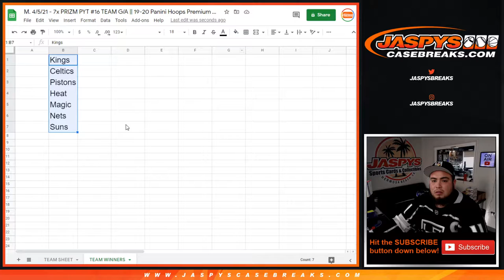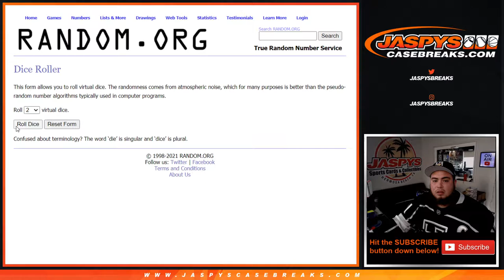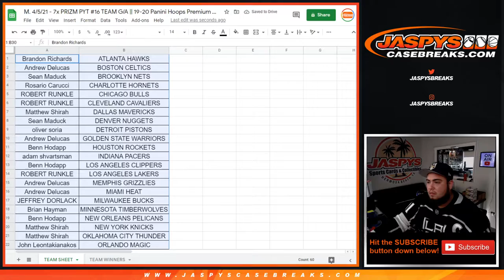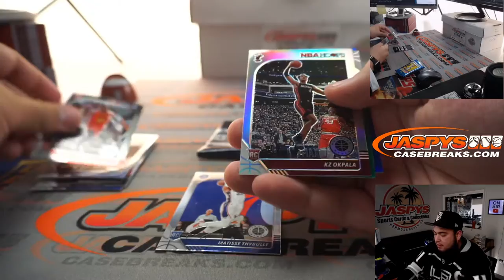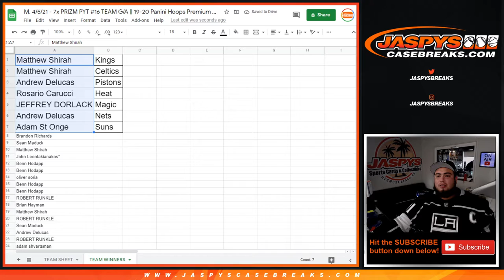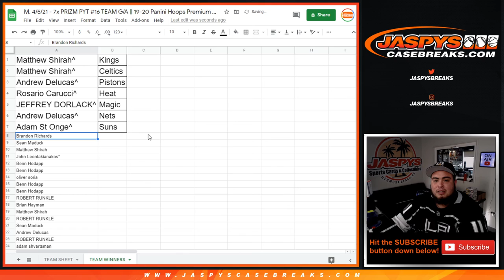M. 4/5/21 - 7x PRIZM PYT #16 TEAM G/A || 19-20 Hoops Premium Stock Multi-Cello 1-Pack #34 *RT*